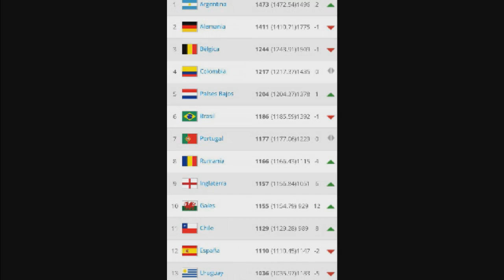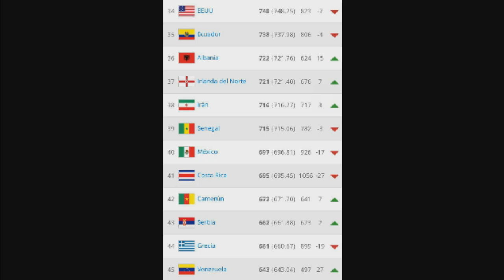EL punterazo tv "México en Copa Oro" 09|07|2015